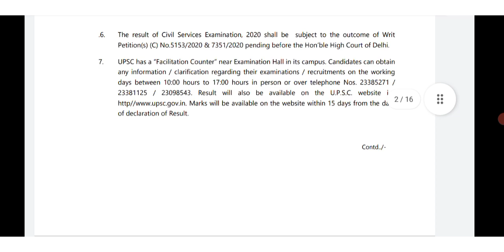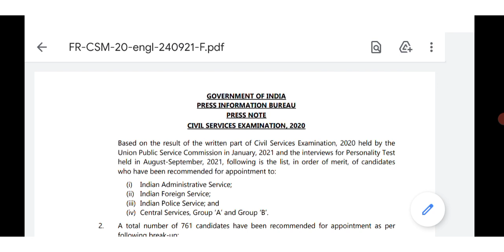UPSC CIVIL SERVICE 2020 RESULT | UPSC CIVIL SERVICE MAIN 2020 RESULT|CSE MAIN 2020 RESULT